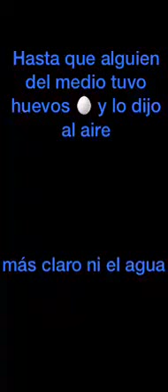El Presidente Tico Carlos Alvarado oculta mas casos de Covid-19 en Costa Rica